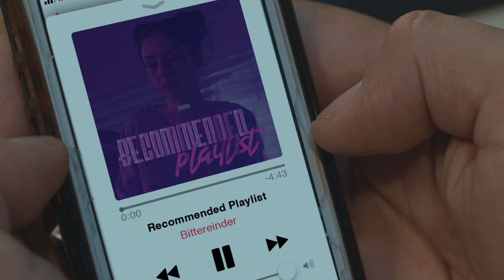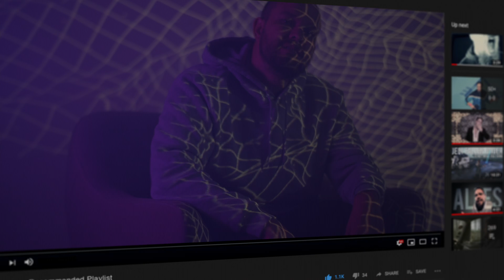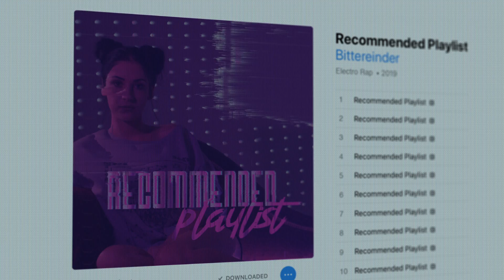Bittereinder - RECOMMENDED PLAYLIST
Shot and cut by Louis Minnaar

General Assistance by Christo Jansen Niemandt
Featuring: Christelle Du Plessis

LYRICS:

Speel vir my ietsie dangerous
Wat van Bittereinder?
Fok ja! Dis my favourite

My heart’s an echo chamber, short-circuit danger
Algorithm sedatives administered by strangers
Optimal for gamers, Oculus enslave us
Misbehaving kinders sing ‘it: “God make me famous”
‘k onthou nog toe ek OK was, skitterend soos ‘n Vrydag
Toe my brothers wat in grafte lê nog laggend aan my sy was
This might be what saves us, the memories arrange us
Dis hoe ons probeer onthou wie ek en jy en sy was
Bliksem can you blame us? Who’s making this game up?
Die reëls verander vinniger as wat ons punte bylas

Big data surveillance, can anybody save us?
Voel nou hoe my brain bust, darem net ‘n klein rush
Gee net genoeg tyd en dan kan anyone vir pyn lag
Proe dit in my wynglas, spoel dit by die drein af
Hoe voel’it om die bullets van jou vyande te systap?
Nee wat, ysbad, wake up, dis erger as ‘n breakup
This shit is so much crazier than anything we could make up
Terug by echo chambers – dis tyd vir besluite:
Jou hart behoort aan alles en jou brein aan bittereinder

Special thanks to our extras:
(Waiter) Wolfgang von Afrika
(Office Manager) Bruce Warren